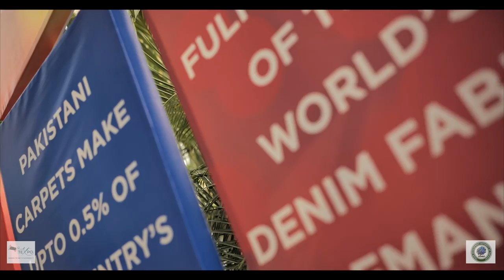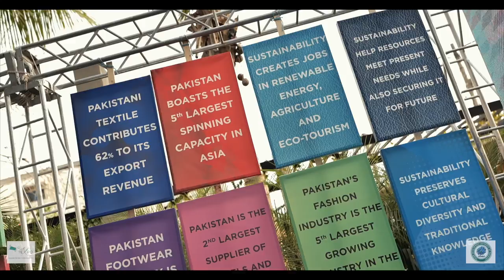Curtain Raiser for TEXPO 2023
Curtain Raiser Event for TEXPO 23 at the coconut grove restaurant in Karachi welcoming all international delegates and fashion designers. Organized by Take II PR.